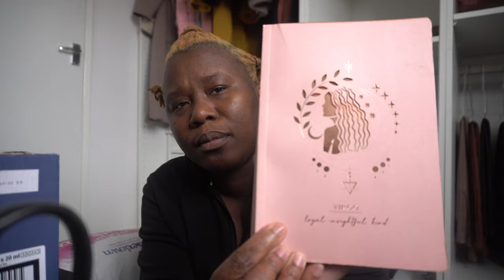ORGANISING my HOME 🏡 Spend the day with me, organising my KITCHEN AND BEDROOM